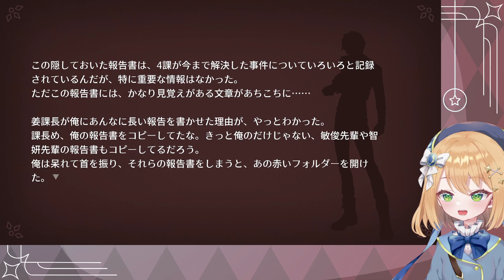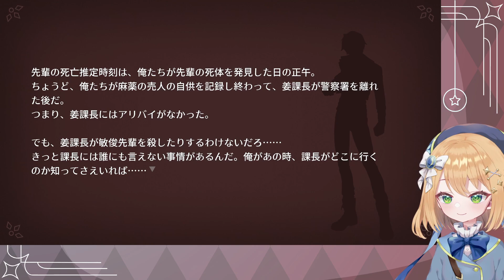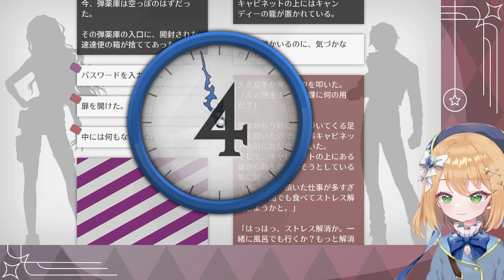【WILL: 素晴らしき世界】誰もいない4課。part21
祖古さん、まだ謎が多くないですか…？

WILL: 素晴らしき世界 / A Wonderful World / 美好世界